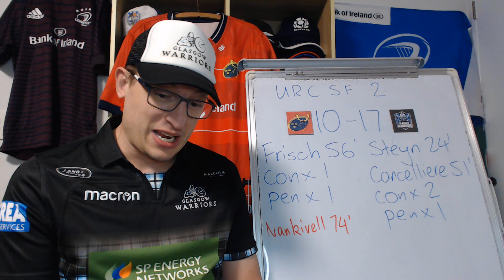Munster v Glasgow Match Review - URC Semi Final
United Rugby Championship Semi Final: Munster v Glasgow Warriors: Key Events, Stats and Opinions